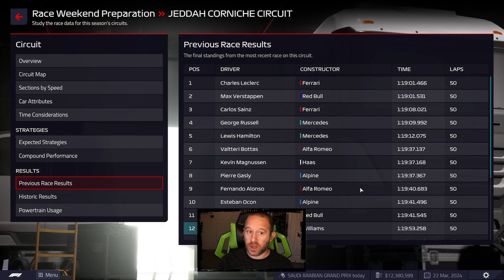F1 Manager - Ep 48 - Jeddah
Make your mark on Formula 1® in the officially licensed F1® Manager 2022. Be the boss of your chosen constructor and pick from a roster of 2022 drivers and staff. For this series we'll be conducting a Return to Glory with Williams Racing.